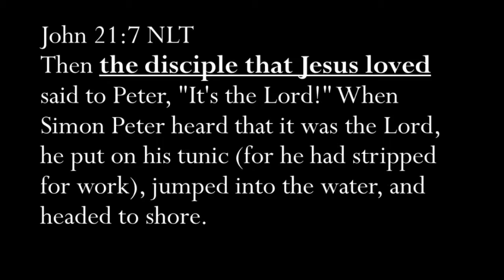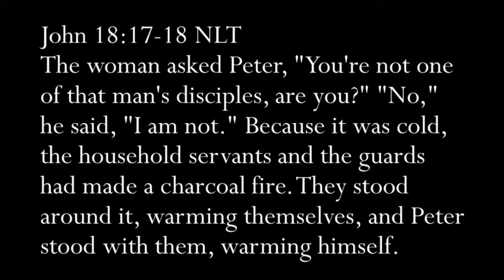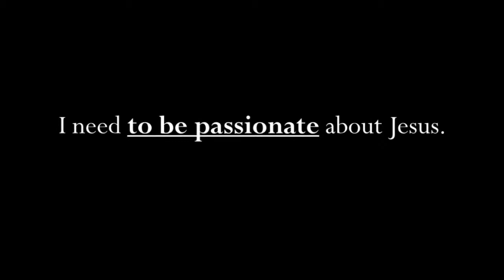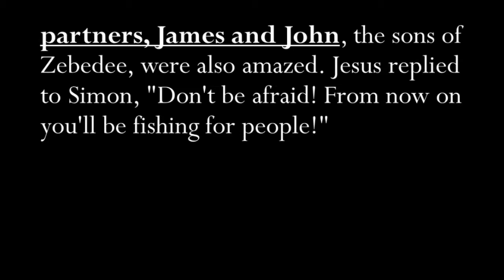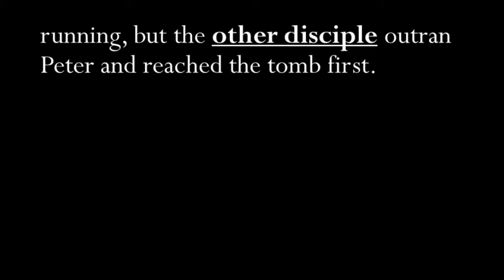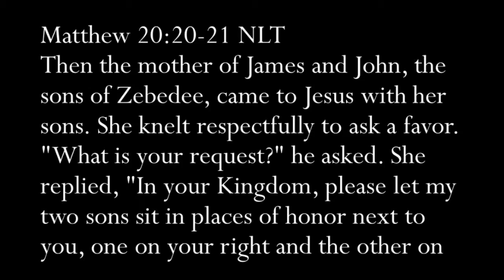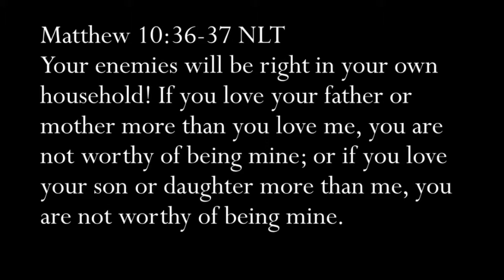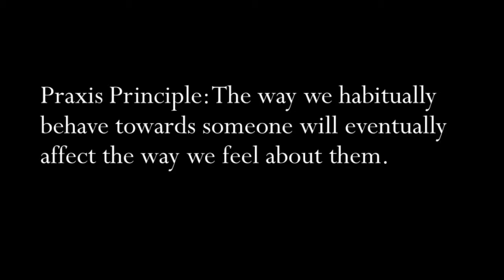James and John: The 12 Episode 2 | Pastor Allen Nolan Sermon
From Pastor Allen Nolan: Watch our study on the 12 disciples and learn what the Bible had to say about them! In this video, you'll learn about 2 of the 12 disciples, James and John from Pastor Allen Nolan. We hope this helped you grow in your walk with Jesus. For more life changing resources, visit us